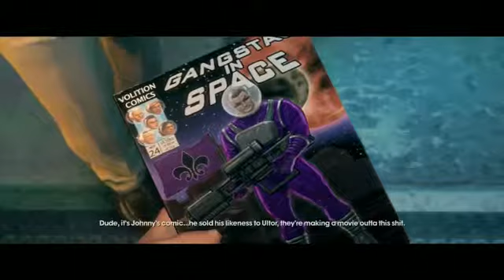Saints Row the Third Co op Walkthrough with Diction Part 28 New Threads